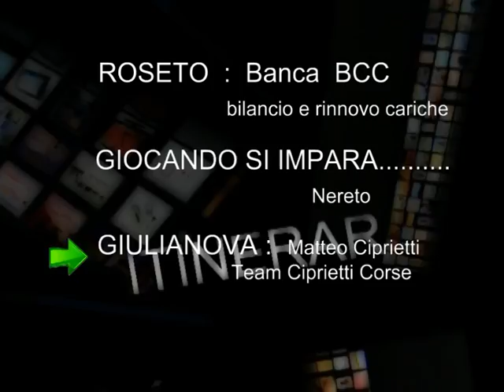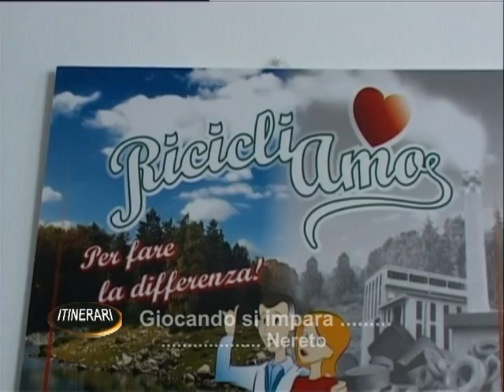Giocando si impara.......... Nereto.mpg